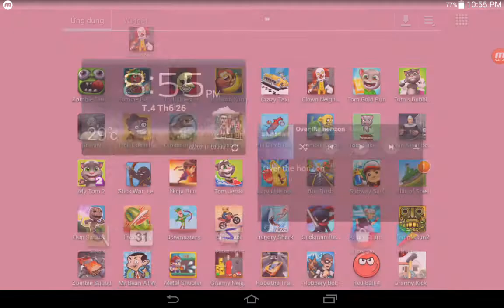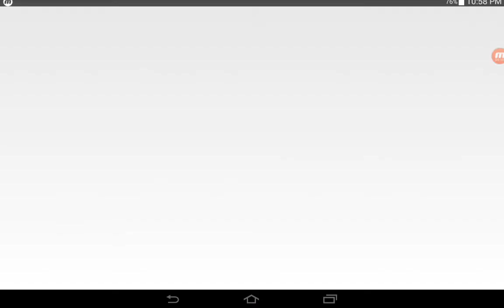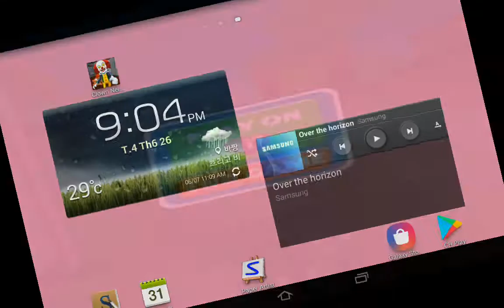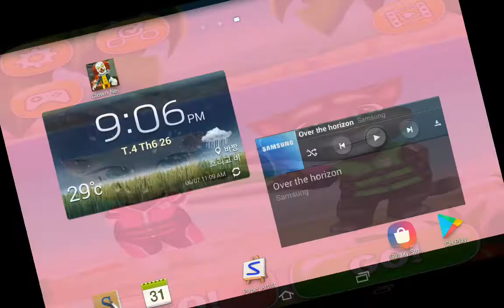Bowmasters,Hungry Shark,Stickman Revenge 3,Larva Heroes,Ninja Run,Tom Jetski,Bus Rush